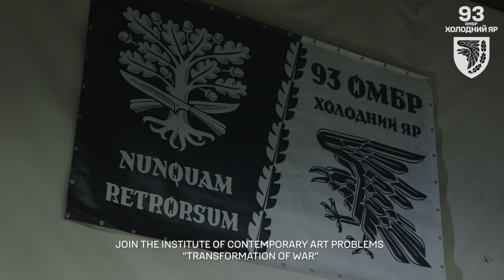ГАРЯЧИЙ ЗБІР ХОЛОДНОГО ЯРУ / HOT COLLECTION OF A COLD RIVER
‼️ГАРЯЧИЙ ЗБІР ХОЛОДНОГО ЯРУ НА 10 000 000

Друзі, триває Великий збір на потреби 93-ї бригади "Холодний Яр"! Завдяки вашій активності та підтримці вдалось зібрати вже понад мільйон гривень, це 1/10 від необхідної суми і все ще попереду!

Лише деякі з них - на цьому відео. Олена Осадча, ректор Київської державної академії дизайну імені Михайла Бойчука, запропонувала студентам вишу взяти участь в проєкті "Барви Холодного Яру". Відтепер здобуті на полі бою трофеї Холодноярців митці перетворюють на справжні мистецькі витвори.

Нагадуємо, на що будуть спрямовані зібрані кошти. Для виконання бойових задач на передовій Холодноярцям вкрай необхідні багі та квадроцикли. Ці машини мають дуже високу прохідність, що в умовах весняного бездоріжжя робить їх незамінним для евакуації поранених з поля бою, підвозу боєприпасів, вогневих нальотів на противника.

Також частина зібраних коштів піде на закупівлю систем окопного РЕБу, які глушитимуть ворожі FPV-дрони.

💳 Посилання на банку
‍Номер картки банки
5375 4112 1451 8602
💳 Поповнити конверт через Приват24
‍Номер картки конверта
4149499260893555